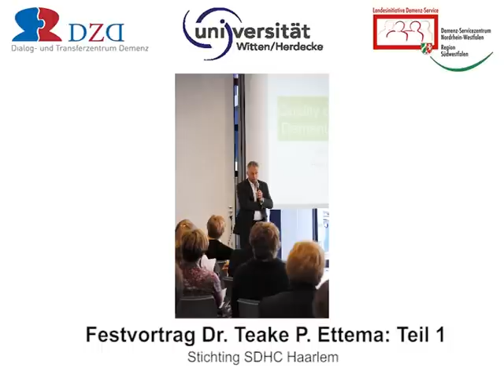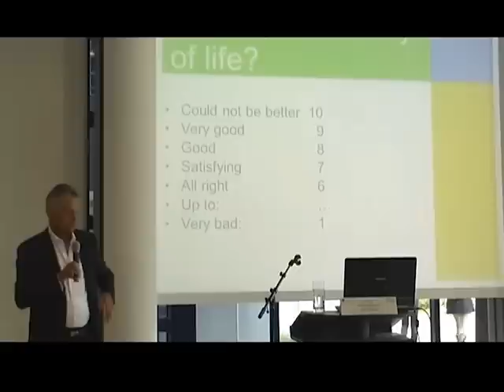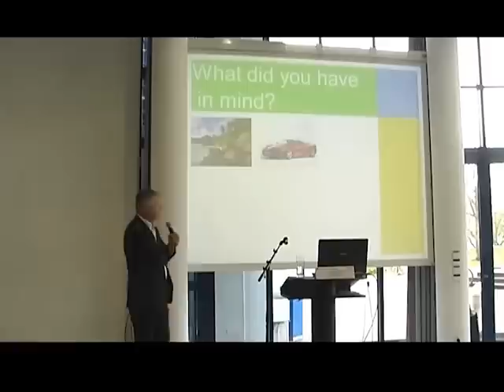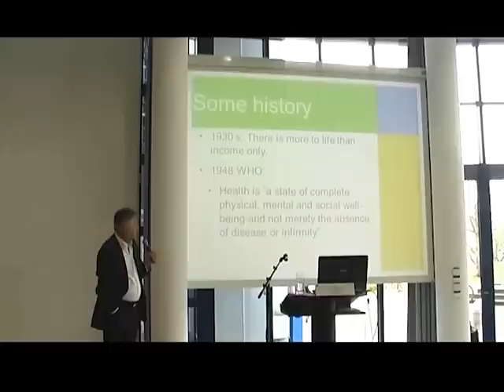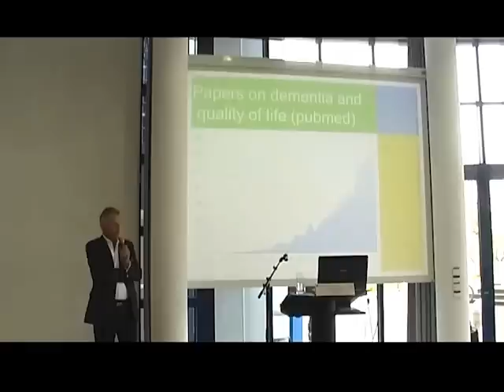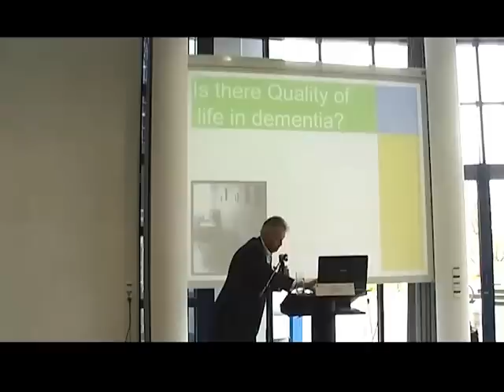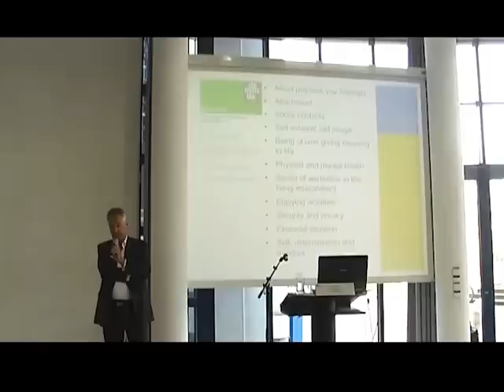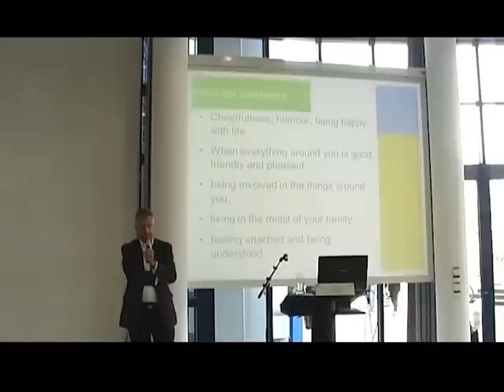Lebensqualität bei Demenz: Festvortrag von Teake P. Ettema_Teil 1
Im Rahmen der Tagung "Lebensqualität bei Demenz" des Dialog- und Transferzentum Demenz (DZD) vom 30. Oktober 2012 an der privaten Universität Witten/Herdecke hielt der renommierte niederländische Wissenschaftler Dr. Teake P. Ettema (Stichting SDHC Haarlem) den Festvortrag.

Dabei führte Ettema zunächst allgemein aus, was Lebensqualität ausmacht. Hier identifizierte er Dinge wie Gesundheit, Gemeinschaftssinn und Glück, um schließlich genauer auf die Entwicklung der Demenzforschung unter dem Aspekt der Lebensqualität einzugehen, insbesondere auch auf das späte Stadium der Demenz-Erkrankung.

Der Festvortrag wurde von Ettema in Englisch gehalten. In YouTube ist der Vortrag insgesamt auf vier Teile angelegt.

Zum DZD: Zu den Schwerpunkten des Dialog- und Transferzentrum Demenz (DZD) gehört es, den Dialog zwischen Forschung und Praxis in der Versorgung Demenzerkrankter zu fördern. Das DZD wurde 2005 im Auftrag des Ministeriums für Arbeit, Gesundheit und Soziales NRW als eine Säule der Landesinitiative Demenz-Service NRW gegründet. Es ist zudem inneruniversitär am Department Pflegewissenschaft (Fakultät für Gesundheit) an der privaten Universität Witten/Herdecke angesiedelt.